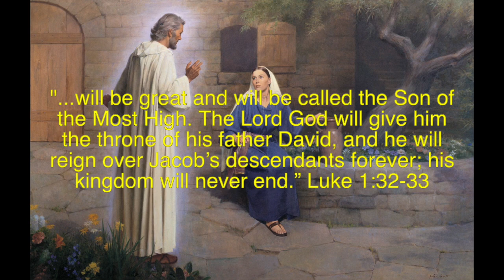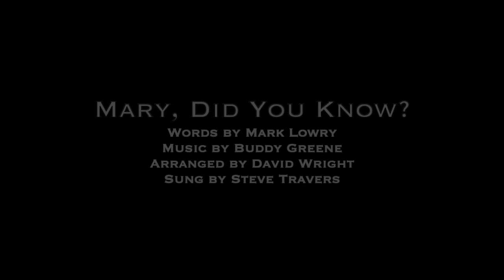Mary, Did You Know?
A Christmas episode in my "Histories of Hymns, Stories of Songs" series.  We take a look at the story behind this modern Christmas classic and finish with a stunning barbershop quartet version of the song arranged by David Wright for the Gas House Gang.